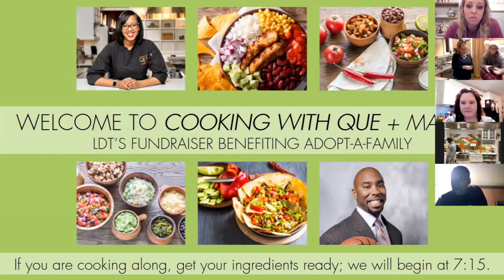Live Cooking Class for Charity with Cooking with Que and Mateen Cleaves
This Live Cooking Class for Charity  with Cooking with Que and Mateen  Cleaves was streamed for United Wholesale Mortgage! We raised funds to help a family in need this Holiday Season! Just know.. that this video is hilarious and funny!  So take some time and join in to watch! Everyone needs a good laugh!!!  It's here!

The Recipe we made:
Burrito Bowls

If you try the recipe you know what to do!  Tag us at @cookingwithque on all things social!

OMG 😱  - Did you you know that we have a brick and mortar now? SCREAMSSS
Facebook |  The Kitchen by Cooking with Que